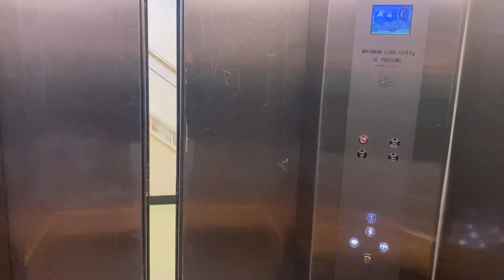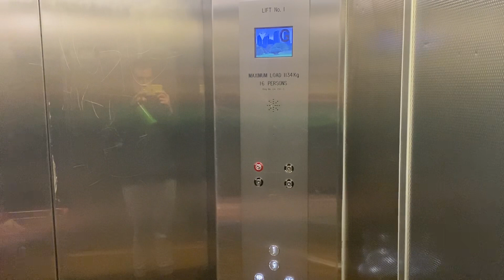Very Slow and Nice Motor on Schindler Lift at Westfield West Lakes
This is a another lift at the shopping centre of Westfield West Lakes and the shopping centre has two floors Ground and First and this is lift is next to some toilets opposite EB Games and Taking Shape and the lift took a second to start and stop and hope you all enjoy